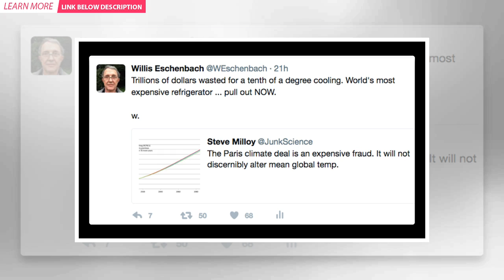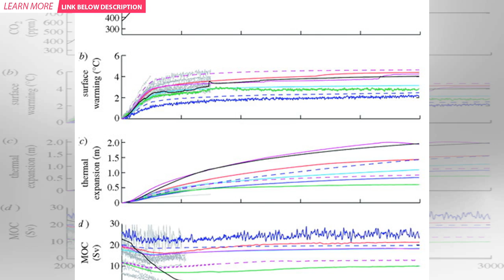Letters: Butterflies, earthquakes, volcanoes, CO2 — all part of the debate about climate change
Letters: Butterflies, earthquakes, volcanoes, CO2 — all part of the debate about climate change | BuzzFresh News
Re: "Green New Deal is beyond the pale — Democrats have tried these giveaways before, with disastrou...